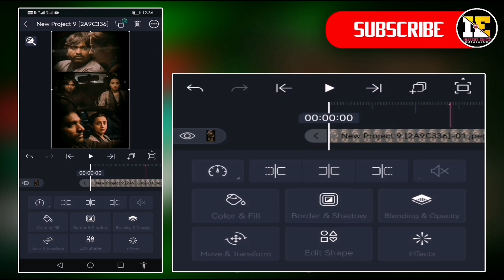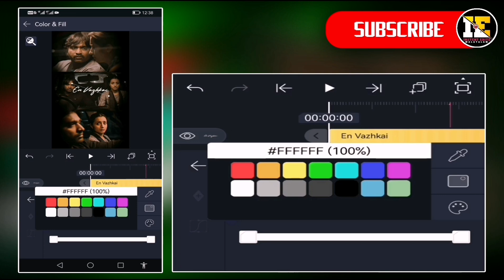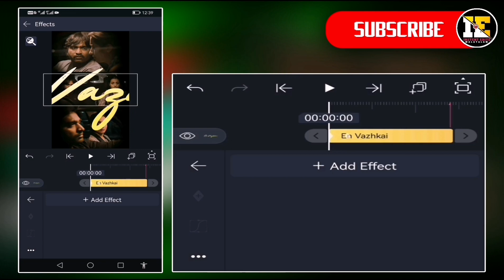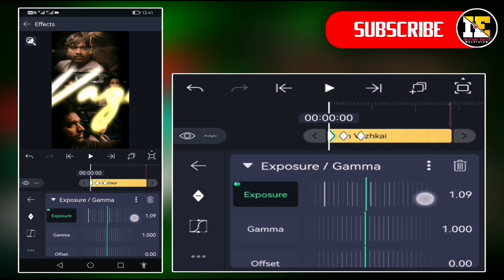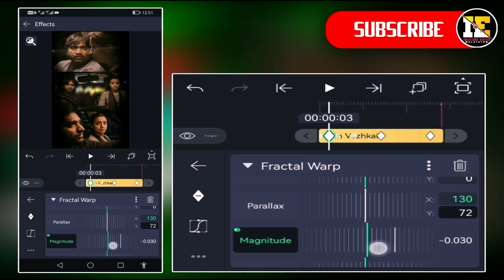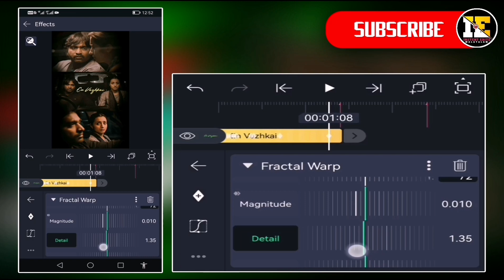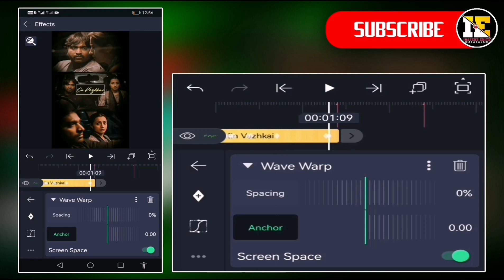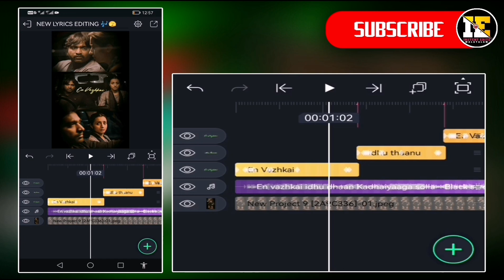New Trending Lyrics Status Editing Tutorial Malayalam Alightmotion Preset Xml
𝗣𝗟𝗘𝗔𝗦 𝗥𝗘𝗔𝗗 𝗧𝗛𝗜𝗦 𝗕𝗘𝗙𝗢𝗥𝗘 𝗗𝗢𝗪𝗡𝗟𝗢𝗗𝗘
❶➠താഴെകാണുന്ന[നമ്പർ/കോഡ്]നോട്ട്
       ചെയ്യുക
❷➠താഴെ ഉള്ള വെബ്സൈറ്റ് ലിങ്കിൽ
       ക്ലിക് ചെയ്യുക
❸➠ഇൻസ്റ്റന്റ് എഡിറ്റ്സ് ഹെഡ്ഢിങ്ങിൽ
      ക്ലിക് ചെയ്യുക
❹➠വലതു സൈഡിൽ മുകളിൽ ത്രീ
       ലൈനിൽ ക്ലിക് ചെയ്യുക
❺➠സേർച്ച്‌ ഓപ്ഷനിൽ ക്ലിക്ക് ചെയ്തു
       നമ്പർ ടൈപ് ചെയ്യുക
❻➠പിന്നീട് വരുന്ന തംബ്നൈലിൽ ക്ലിക്
      ചെയ്യുക
❼➠ശേഷം മുകളിലേക്ക് സ്ക്രോൾ ചെയ്യൂ
❽➠തഴെ ടൈമർ കൗണ്ട് കാണാം അത് കഴിഞ്ഞാൽ ഡൗൺലോഡ് ബട്ടൺ വരും പ്ലീസ്‌ വൈറ്റ്

➡️[നമ്പർ/കോഡ്]:New6629
➡️വെബ് സൈറ്റ് ☟   ☟   ☟

❶➠𝗙𝗢𝗟𝗟𝗢𝗪 𝗧𝗛𝗘 𝗡𝗨𝗠𝗕𝗘𝗥 𝗢𝗥 𝗖𝗢𝗗𝗘
       𝗕𝗘𝗟𝗢𝗪
❷➠𝗖𝗟𝗜𝗖𝗞 𝗢𝗡 𝗧𝗛𝗘 𝗪𝗘𝗕𝗦𝗜𝗧𝗘 𝗟𝗜𝗡𝗞
        𝗕𝗘𝗟𝗢𝗪
❸➠𝗖𝗟𝗜𝗖𝗞 𝗢𝗡 𝗛𝗘𝗔𝗗𝗜𝗡𝗚 𝗜𝗡𝗦𝗧𝗘𝗡𝗧 𝗘𝗗𝗜𝗧𝗭
❹➠𝗖𝗟𝗜𝗖𝗞 𝗧𝗢𝗣 𝗥𝗜𝗚𝗛𝗧 𝗦𝗜𝗗𝗘 𝗧𝗥𝗘𝗘 𝗟𝗜𝗡𝗘
❺➠𝗖𝗟𝗜𝗖𝗞 𝗢𝗡 𝗧𝗛𝗘 𝗦𝗘𝗥𝗖𝗛 𝗜𝗖𝗢𝗡 𝗧𝗬𝗣
        𝗧𝗛𝗘 𝗡𝗨𝗠𝗕𝗘𝗥
❻➠𝗖𝗟𝗜𝗖𝗞 𝗧𝗛𝗘 𝗩𝗜𝗗𝗘𝗢 𝗧𝗛𝗨𝗕𝗠𝗡𝗔𝗜𝗟
        𝗧𝗛𝗘𝗡 𝗦𝗖𝗥𝗢𝗟𝗟 𝗨𝗣
❼➠PLEAS WAITE THE COUNDWON
AFTER DOWNLODE